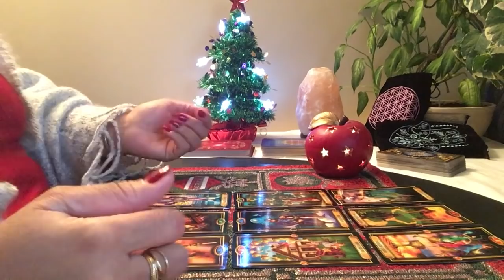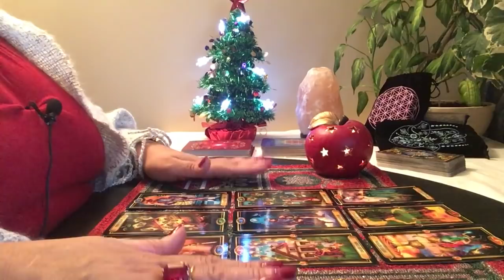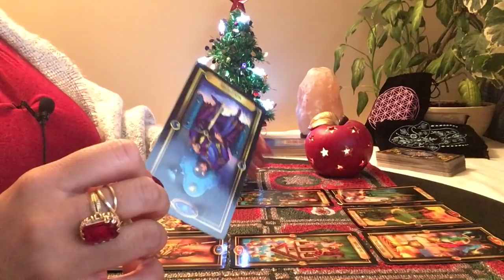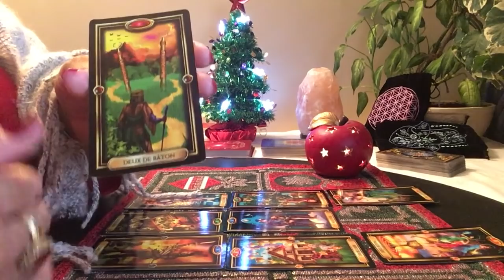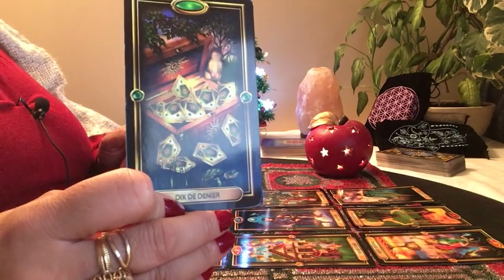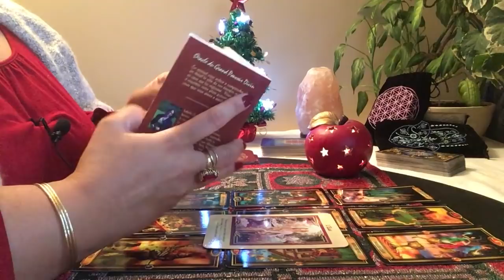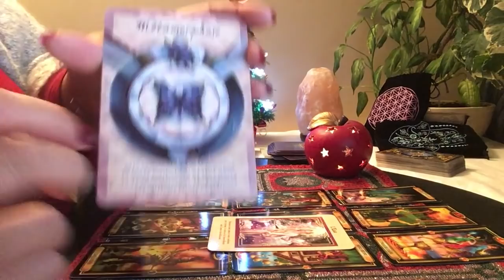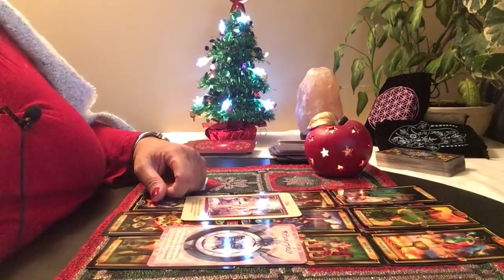Énergies du mois de décembre 2018 Vierge